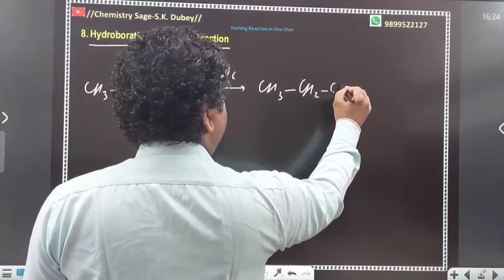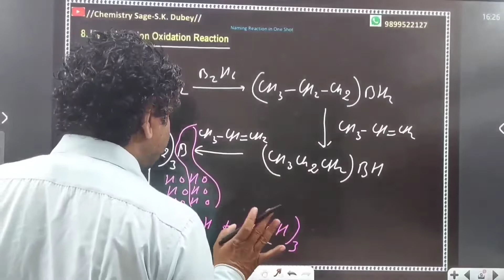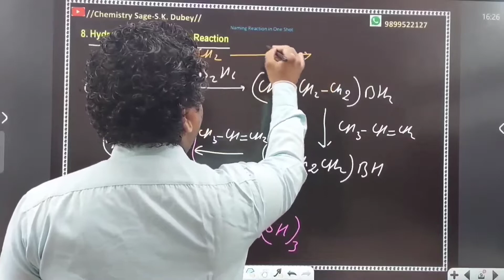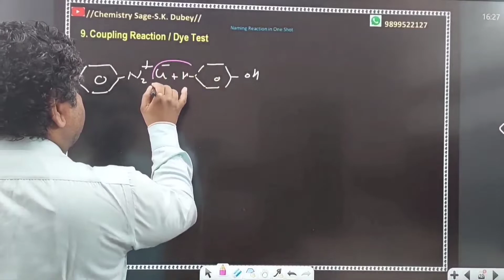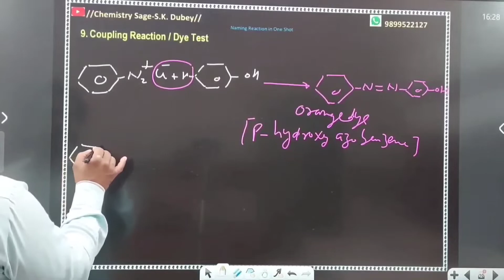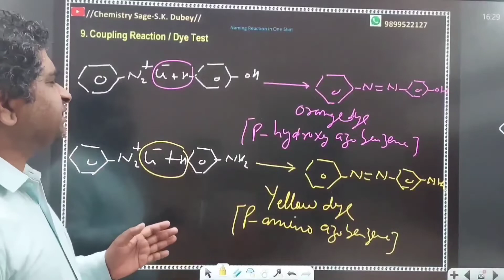NAMING REACTIONS Class-XII Organic Chemistry || CBSE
NAMING REACTIONS PART-4